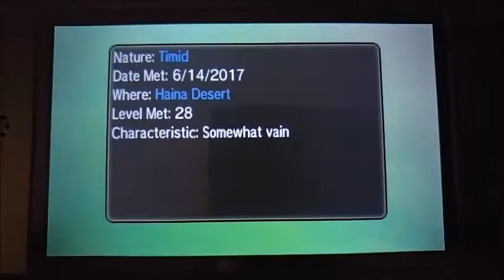My Shiny Flygon! (303 SOS) :)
Hi, i caught the shiny desert spirit dragon, Flygon. I think she looks a little too similar as her non-shiny form, but she still looks pretty with litter shiny colors.